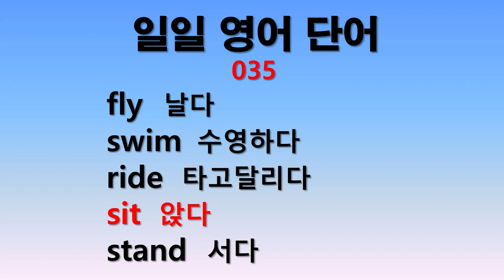일일 영어단어 035